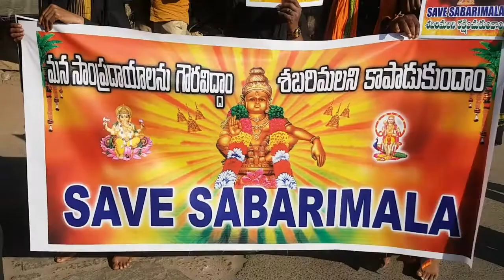Ayyappa protest in Saidabad Area in Hyderabad & burned Kerala CM Effigy.|| NEWS 1 TELANGANA.